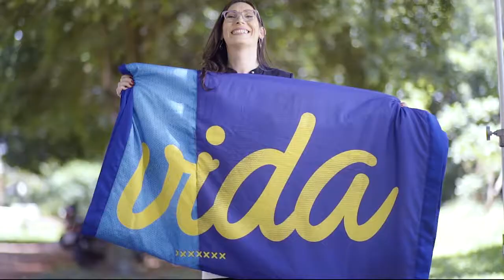DIA MUNDIAL DE LUTA CONTRA A AIDS 2018 - 30 ANOS (ARIADNE RIBEIRO)